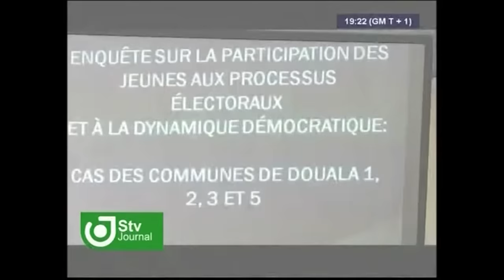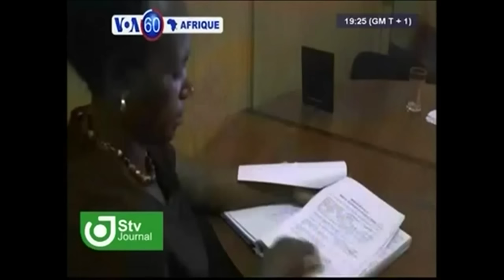JOURNAL STV 19H00 - Vendredi 12 Août 2016 - Présentation : Oriane DONKENG